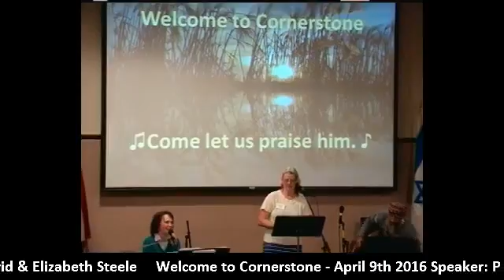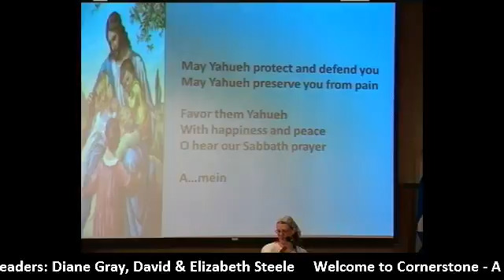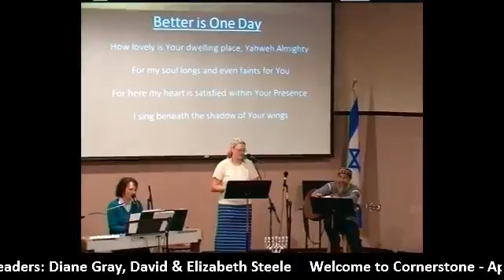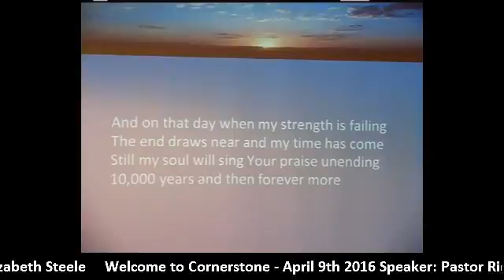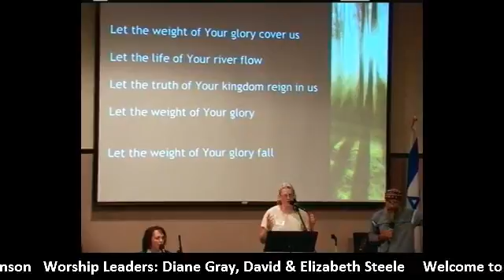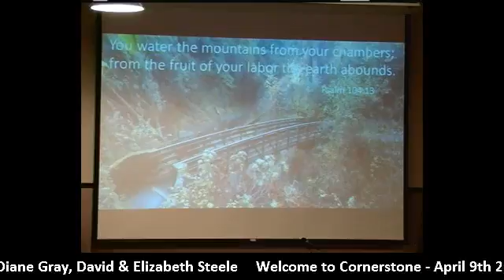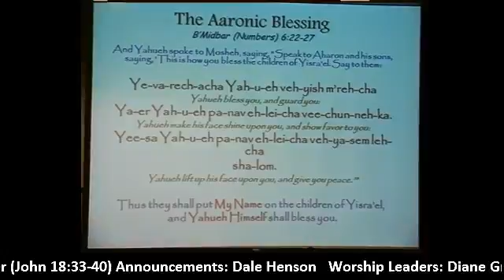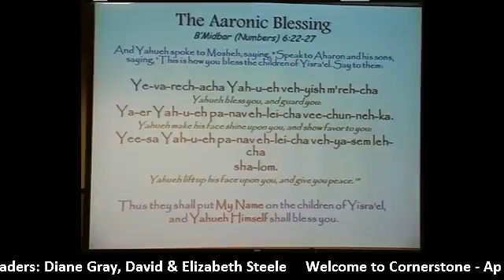John 18 33 40